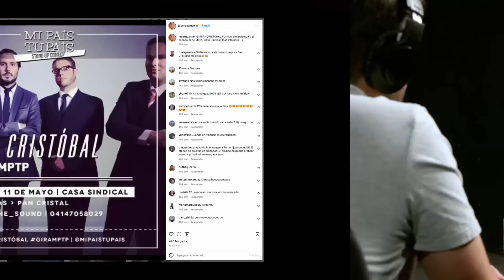JOSÉ GUZMÁN | ¿TRABAJAR solo por DINERO? Los aprendizajes de su papá y cómo descubrió su vocación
¡Bienvenidos a un nuevo episodio de Dementes Podcast! 🎙️ En esta ocasión, tenemos el honor de contar con el comediante José Rafael Guzmán, quien nos comparte una historia profundamente conmovedora y llena de resiliencia. 🇻🇪✨

En esta charla íntima, José Rafael nos relata su experiencia en **Venezuela**, su desafortunado paso por la cárcel y cómo logró superar esos obstáculos con valentía y determinación. 🙌🗣️ Su viaje personal es un testimonio poderoso de superación y esperanza, demostrando que incluso en los momentos más oscuros se puede encontrar la luz.

No te pierdas este emotivo episodio, lleno de reflexiones y anécdotas que te inspirarán y te harán reír a carcajadas. 🎉